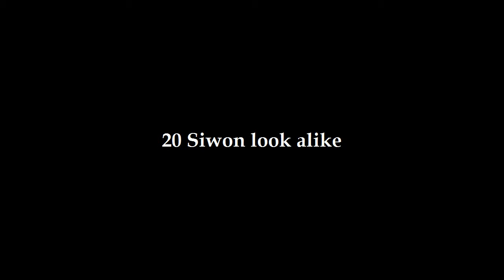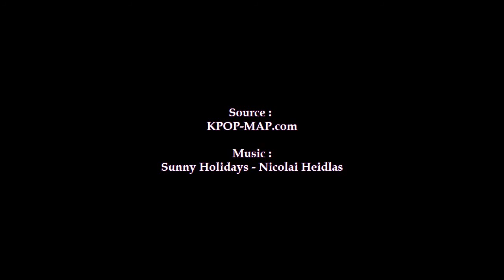20 Look Alikes for Siwon ( Some are just trolling XD )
Music
Tittle : Sunny Holidays